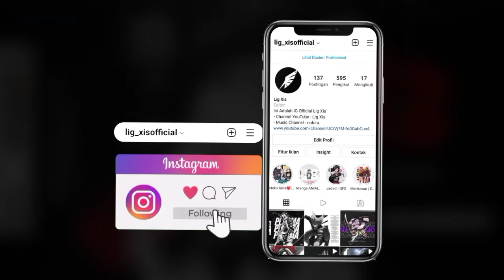the neighbourhood - daddy issues ( remix )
🚫 I do not have the right to all the music or pictures in this video, if you have any problems with my way of promotion, leave a message in my email